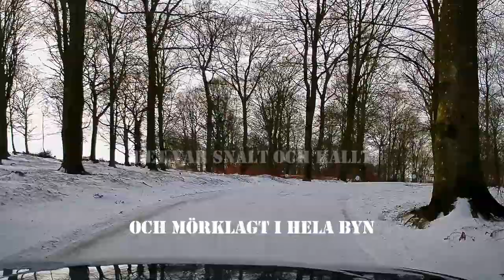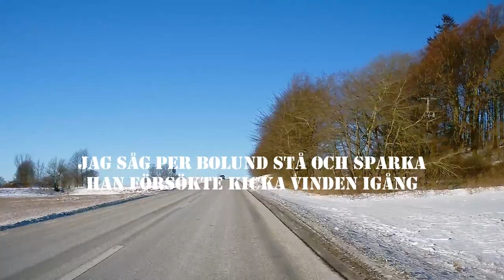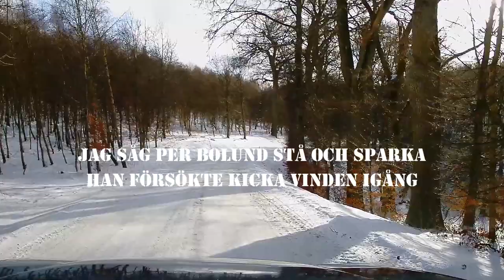Fredrik Sandh - PER BOLUNDS KALLA JULAFTON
En julsång tillängnad den store Per Bolund och hans insatser för att kyla ner svenska hem och företag.
Effekten av vindkraften har visat sig vara att den i praktiken fungerar som en kylande AC.
Tack Per!